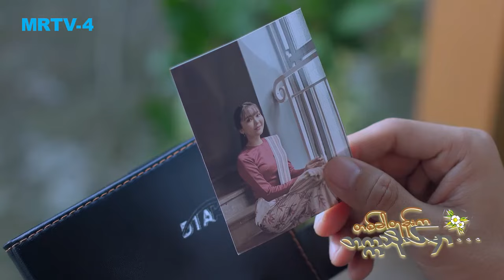သားဂန်း - တစ်ခါတုန်းက တက္ကသိုလ်မှာ TV Soundtrack [Official MV]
Title - တစ်ခါတုန်းက တက္ကသိုလ်မှာ (Takhar Tone Ka Tatkatho Mhar)
Artist - သားဂန်း (Tharr Gun)
Songwriter - မြင့်မိုးအောင် (Myint Moe Aung)
Guitar - စိုင်းဝင်းဦး (Sai Win Oo)
Music Produced by W. Aung Li
Tribute Records
Drama Series - တစ်ခါတုန်းက တက္ကသိုလ်မှာ
Director - သိန်းဟန် (ဖီးနစ်)